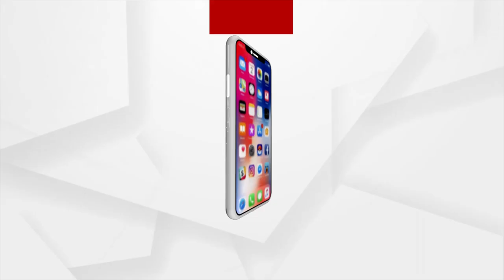Argus Special Sports News